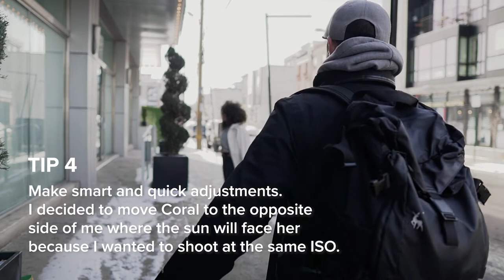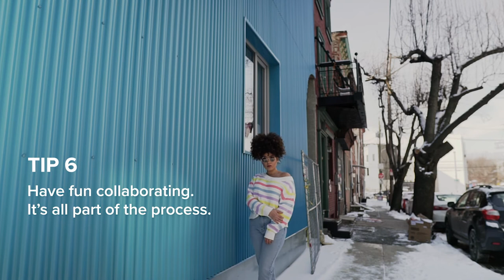Shooting Natural Light Portrait Photography - 6 Tips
In this video, I'm shooting with both the Tamron 28-75 f2.8 and the Sony 85 f1.8! I go over 6 tips for shooting natural light photography. Snow acts like a natural reflector, so light can be harsh or not, depending how you work with it.

MY GEAR:
▶ My Main Camera
▶ My Zoom Lens
▶ My Portrait Lens
▶ The Cool Mic
▶ Memory Cards
▶ My Computer
▶ My Super Awesome Camera Bag
▶ The Tripod
▶ The LIGHT
▶ The Diffusor

If you are interested in purchasing a camera and not rely on your phone, here are a few Budget Friendly cameras to start your journey.

▶ Canon SL2
▶ Canon T7i
▶ Canon M50
▶ Sony A6300
▶ Sony A6000
▶ Sony A6500